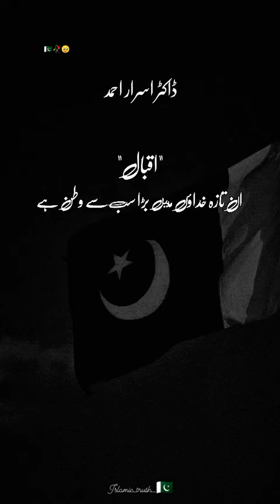explore doctor israr